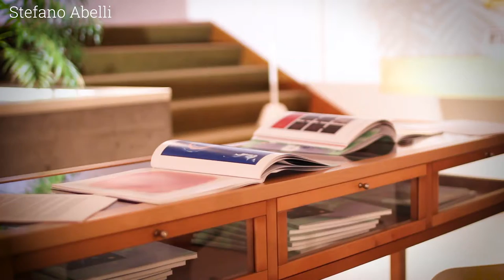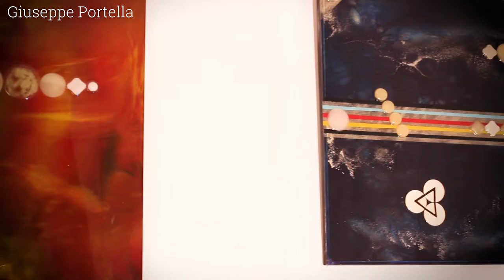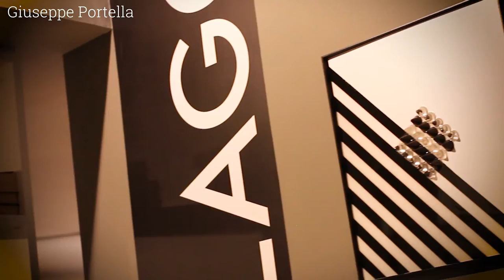DI MATERIA E DI LUCE (Abelli & Portella) MOSTRA D'ARTE CONTEMPORANEA 2017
Mostra d'arte contemporanea 2017 degli artisti Stefano Abelli e Giuseppe Portella.
Location: Varroni Arredamenti Spilamberto (MO)
Video produzione by TOPLIFE studios